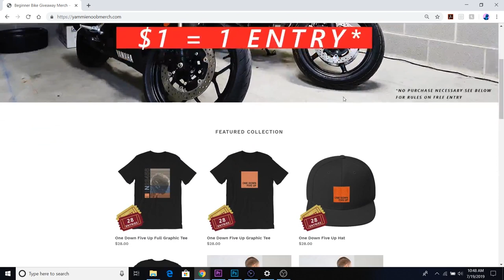How to Get Started With Motorcycle Track Days!